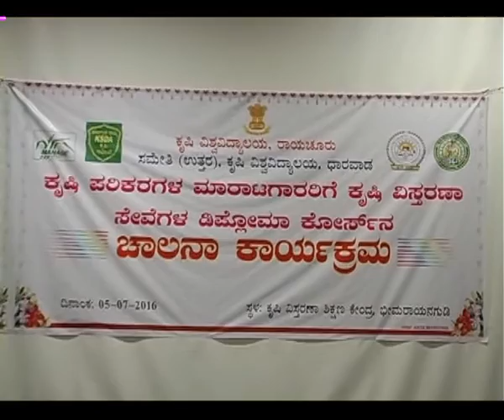krishi varthe 11 7 16